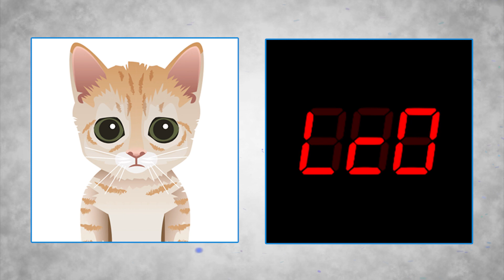Is Mittens REALLY the Strongest Chess Bot? Neural Network Leela takes on Mittens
Get ready for an epic showdown! In this video, we'll see two of the greatest chess engines in the world go head-to-head in a battle for supremacy. On one side, we have Mittens, the reigning champion and the most dominant chess engine in the world. With lightning-fast calculations and a deep understanding of chess strategy, Mittens has proven time and time again that it's a force to be reckoned with.

But Mittens will have its work cut out for it in this match, as it's going up against Leela Chess Zero, the newest and most advanced chess engine on the market. Developed using cutting-edge deep learning techniques, Leela Chess Zero has already made a big splash in the chess world, with some even calling it the future of chess.

So who will come out on top in this battle of the chess titans? Will Mittens maintain its reign, or will Leela Chess Zero dethrone the champion? Watch the video to find out!